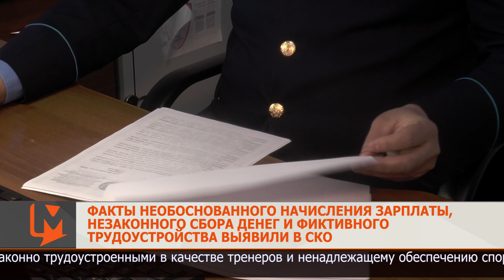Факты необоснованного начисления зарплаты и фиктивного трудоустройства выявили в СКО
Прокуратурой области проведены проверки в деятельности детско-юношеских спортивных школ «Олимп» и «Дельфин». Наряду с нарушениями норм трудового законодательства, установлены факты по необоснованному получению заработных плат лицами незаконно трудоустроенными в качестве тренеров и ненадлежащему обеспечению спортивным инвентарем, помещениями для раздевалки учащихся в ДЮСШ «Олимп», незаконного присвоения квалификационных категорий в ДЮСШ «Дельфин» и другие нарушения. По выявленным нарушениям в адрес акимата области и управления физической культуры и спорта внесены акты надзора. В бюджет возмещено 6,8 млн тенге, к различным видам ответственности привлечено 14 лиц, четверо освобождены от занимаемых должностей, двое лишены квалификационных категорий, в том числе руководитель управления физической культуры и спорта Сергей Мелехов привлечен к дисциплинарной ответственности в виде выговора. По нарушениям норм трудового законодательства виновные лица привлечены к административной ответственности. Материалы проверки в части необоснованного начисления зарплаты, незаконного сбора денежных средств, фиктивного трудоустройства переданы в орган уголовного преследования для принятия процессуального решения. По фактам подделки подписи врача о годности спортсменов к соревнованиям и письма, адресованного банковским организациям об оказании благотворительной помощи, управлением полиции Петропавловска начаты досудебные расследования.